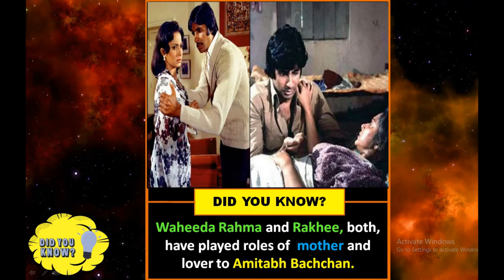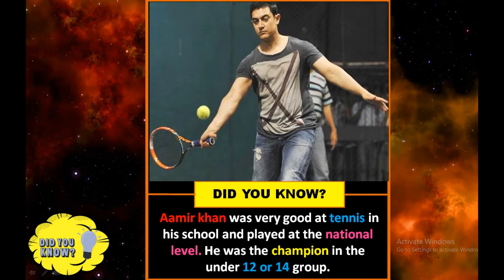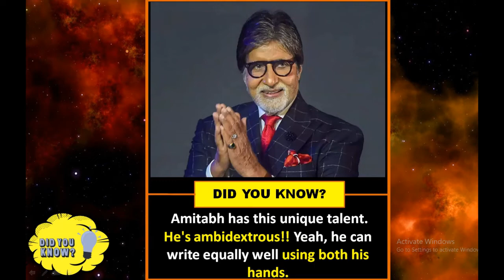Did You Know ? Bollywood Celebrity Facts #12🔥 |Interesting Facts |Random Facts😱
Welcome to Day With facts Channel !!
Did you know to Explore the world of Unseen and mind-blowing Facts.